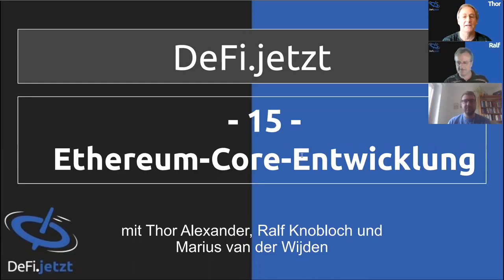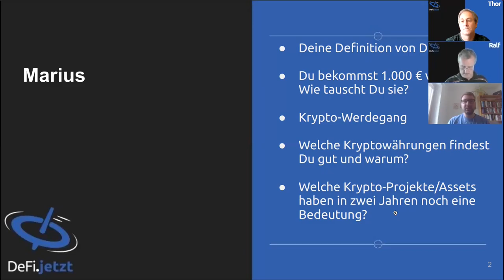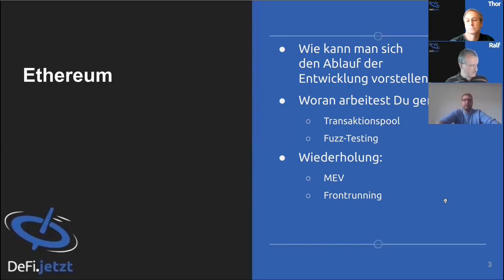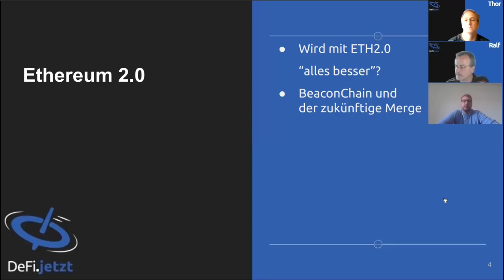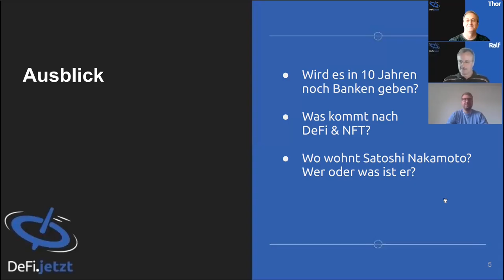(15) ETHEREUM-CORE-ENTWICKLUNG - DeFi.jetzt-Gespräch m. Marius van der Wijden über Frontrunning, MEV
Ralf Knobloch und Thor Alexander von DeFi.jetzt sprachen mit Marius über seine Arbeit für die Ethereum-Foundation, über Transaktionspools, Fuzz-Testing, MEV, Frontrunning & Sandwiching, Beacon-Chain und Ethereum 2.0. Satoshi Nakamoto und Vitalik Buterin waren ebenfalls Thema, genauso wie die 1.000 Euro. Interessant auch seine Theorie über die Verbindung zwischen beiden eben genannten Größen der Blockchain-Welt.